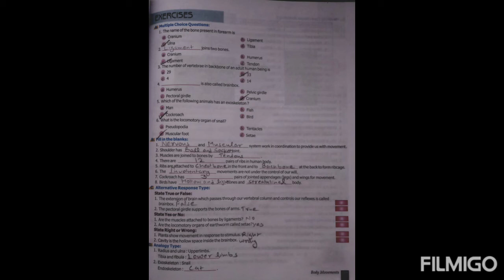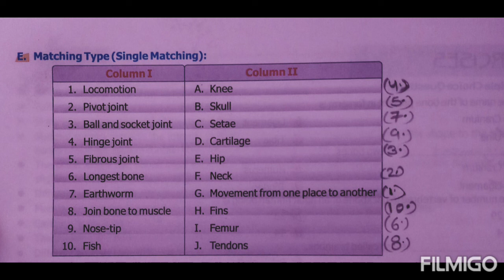10/09/2020 class 6th Chapter 8: Body movements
Exercise question and answers